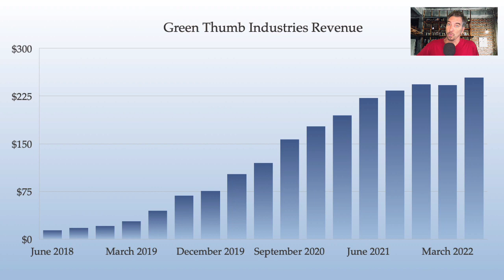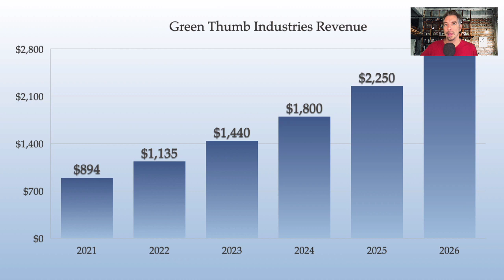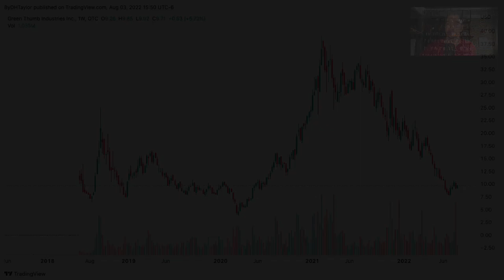Green Thumb Industries GTBIF Stock Update & Forecast With Strong Revenue Print and What To Expect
Green Thumb Industries GTBIF stock printed very strong revenue increase for this US MSO cannabis stock.  Green Thumb entered into the New Jersey market in April and that allowed for an increase in revenue gains; GTBIF stock will follow suit and increase considerably. All cannabis stocks that are increasing in revenue will print strong gains as cannabis stocks news draws in major interest from a multitude of interests.  Green Thumb Industries GTBIF stock is at a significant low compared to where it should be.  But, GTBIF stock is not down because of what this cannabis stock can do as much as the fact that cannabis stocks are awaiting cannabis federal legalization.  If cannabis federal legalization comes in for this end of year, cannabis stocks news will be massive and many people will react to cannabis stocks and start buying cannabis stocks.

Green Thumb Industries is one of the marque cannabis stocks, and GTBIF stock will likely rally on the news of increased revenue from dispensaries in New Jersey.  This kind of cannabis stocks news will draw in a lot of new buyers at prices that are very low for cannabis stocks.  As more and more buyers step in, Green Thumb Industries GTBIF stock may in fact bring in many more buyers into cannabis stocks.  This could be one of the catalyst events that starts to draw in new buyers into cannabis stocks that enables the sector to start moving higher.

Green Thumb Industries GTBIF stock is likely to really start moving upward from this news and that will create more opportunities for this undervalued cannabis stock.  Nearly all cannabis stocks are significantly undervalued and this opportunity will enable many to make money in the stock market.

Kick Up Your Game with the Principles of Value Investing Video Courses